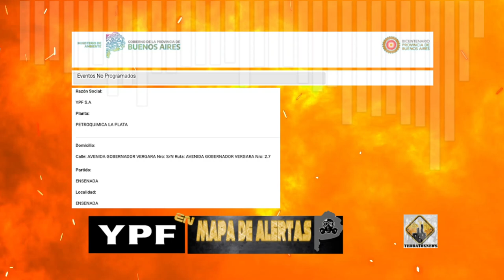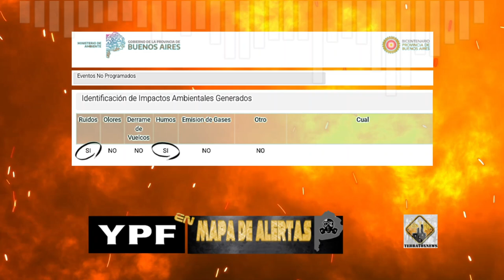YPF SA 18 - 9 - 2024. Mapa de Alertas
YPF SA reapareció el 18 de septiembre 2024 en el Mapa de Alertas del Ministerio de Ambiente de la Provincia de Buenos Aires.
Según la empresa, fue una falla de equipos que causó ruidos y humos.

El video se basa en la información que la empresa hizo pública en el formulario del Mapa de Alertas.

Si Ud. sabe, fehacientemente, que las cosas no ocurrieron del modo que informó la empresa, escríbanos.

Para acceder al Mapa de Alertas: visite la web del ministerio de Ambiente de la Provincia de Buenos Aires. En el Menú, clic en MAPAS y seleccione MAPA DE ALERTAS.